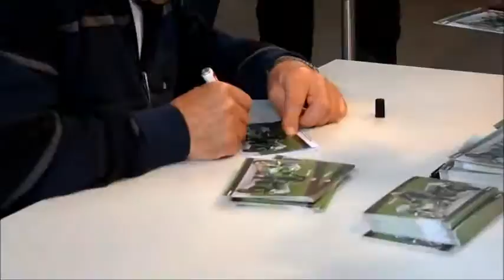Toni Mang : Autogrammstunde im PS Speicher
Diesmal war ich für euch auf einer Autogrammstunde von Toni Mang,
im PS Speicher in Einbeck.
Toni Mang ist fünfacher Weltmeister & ehemaliger deutscher Motorradrennfahrer im Gepack hatte er seine Kawasaki KR 250